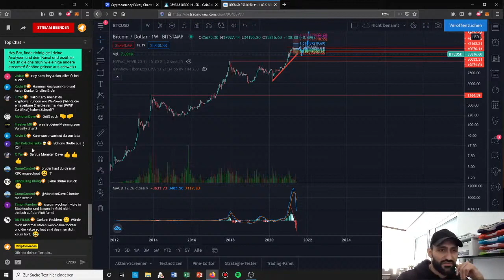NUR grüne KRYPTOs haben ZUKUNFT ? | Stream Highlights